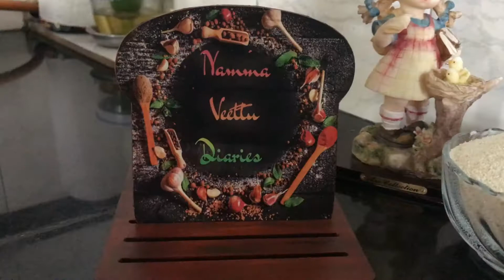Rava Veg Roll || Sooji Veg Roll || Snacks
In this video we have prepared Rava/Sooji Veg Roll. It is a healthy snack to be easily prepared in home. Where as the dough is made up of Rava/Sooji with curd which is very health and we have used vegetable inside the roll. We can use the available vegetables in home. We have prepared pizza sauces as spread for this vegetable roll

Ingredients used:
Rava/sooji - 1 cup
Tomato ketchup - 3 spoon
Vegetable used are:
Carrot
Sweet corn capsicum
We can add any vegetable

Do try this Rava Veg Roll in your home and let us know how it was. Your valuable comment is very important for us to improve.